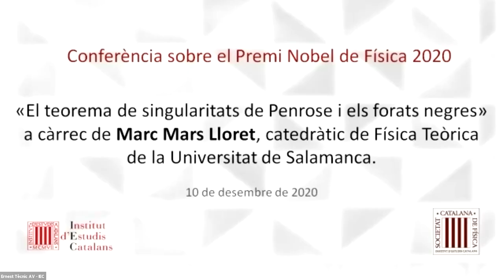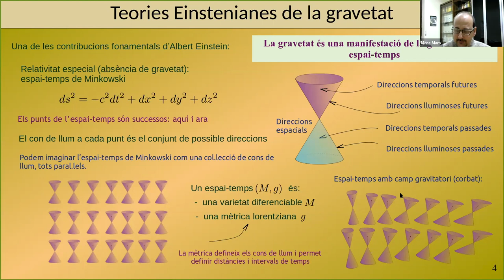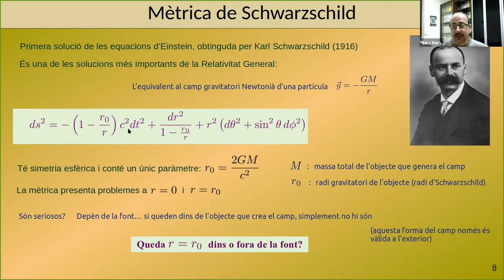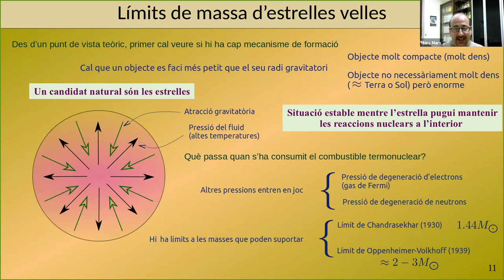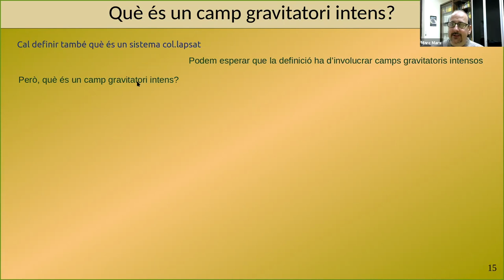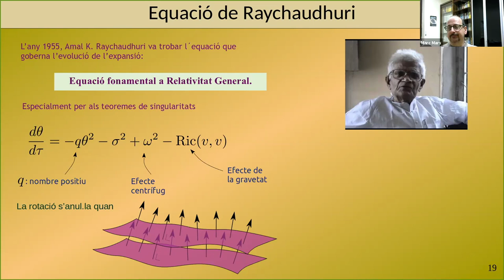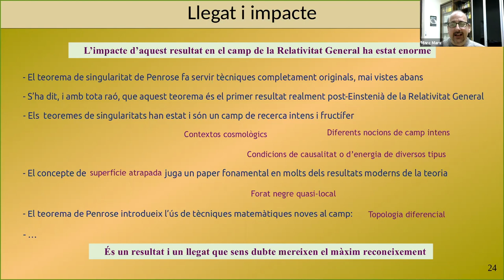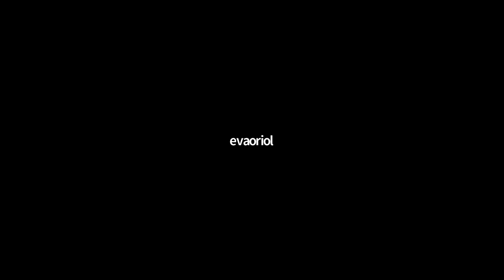Premi Nobel de Física 2020 «El teorema de singularitats de Penrose i els forats negres»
La conferència duu per títol «El teorema de singularitats de Penrose i els forats negres» i es a càrrec de Marc Mars Lloret, catedràtic de física teòrica de la Universitat de Salamanca.